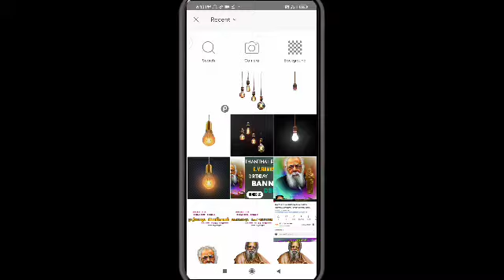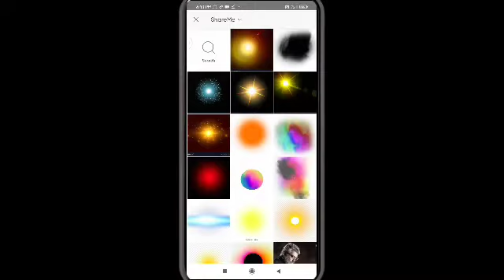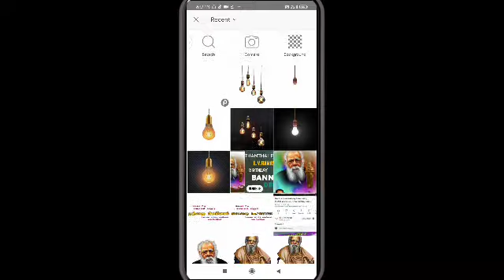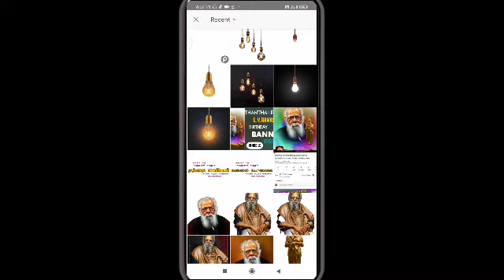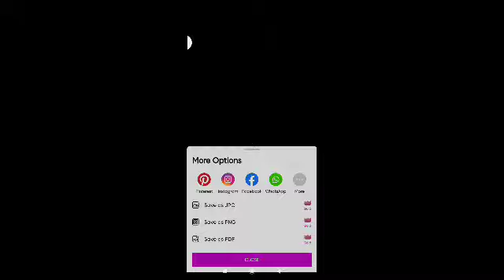thanthai periyar birthday poster design in tamil PicsArt editing |saieditz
வணக்கம் நண்பர்களே இந்த வீடியோ உங்களுக்கு பிடித்திருந்தால் லைக் பண்ணுங்க கமெண்ட் பண்ணுங்க அப்படியே உங்கள் நண்பர்களுக்கும் ஷேர் பண்ணுங்க. 🙏🙏

மேலும் இது போல வீடியோக்கள் உங்களுக்கு வேணும்னா நம்மளோட சேனலை ஃபாலோ பண்ணுங்க. 🙏🙏

உங்களுக்கு இதன் மெட்டீரியல் வேணுமென்றால் எனது டேலகிராம் வாங்க அதுல எல்லாம் கொடுத்துருக்கேன் டவுன்லோட் பண்ணிக்கலாம். 📌

kanneer Anjali poster designing 🔻

template video Make 🔻

block screen video 🔻

green screen light effect 🔻

all actors PNG 🔻

WhatsApp logo designing 🔻

political PNG image download 🔻

politician poster editing 🔻